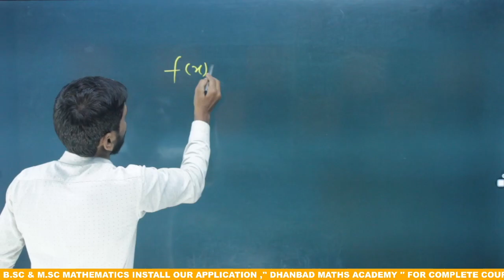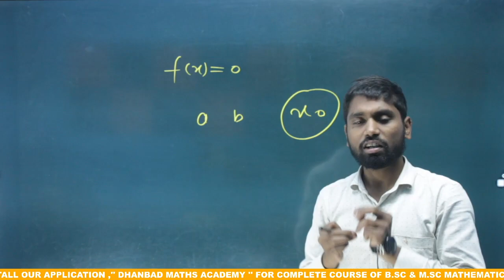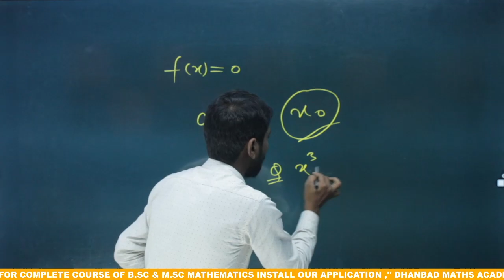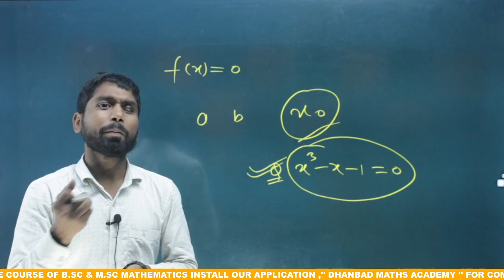QUESTION FOR SEM-4 STUDENTS, VBU BBMKU MATHS HON'S CLASSES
Question 2:15